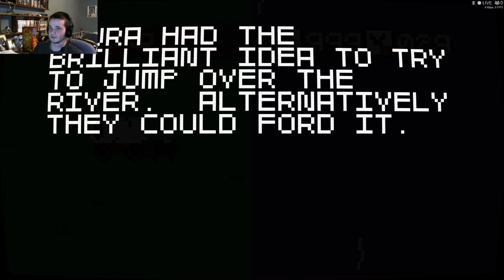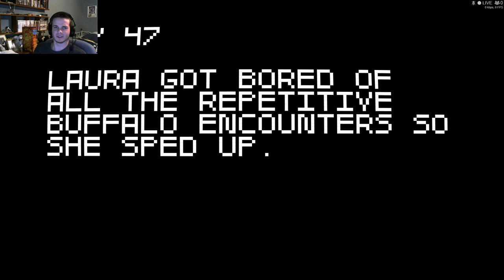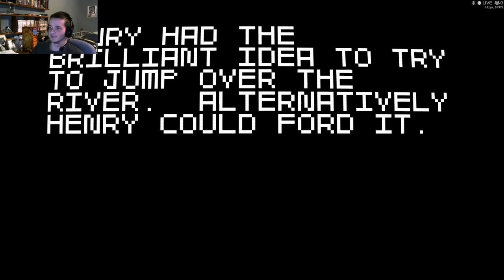Funny Moments! Super Amazing Wagon Adventure! With Facecam!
So I will be uploading funny moment montages every Friday!

My Setup:
GTX 770 Lightning
Intel Xeon E3 1230V3 @ 3.7 GHz
8GB Kingston HyperX Genesis
MSI Z87 G45 Gaming Motherboard
Corsair RM 750 Watt
Western Digital Caviar Black 1TB
Western Digital Caviar Blue 1TB
Samsung 840 EVO SSD 120GB
CoolerMaster Hyper 212 EVO Cpu Cooler
NZXT Phantom 410 Mid Tower

Headset: Turtle Beach PX22
Keyboard: Thermaltake Poseidon Z
Mouse Pad: SteelSeries QcK Gaming Mouse Pad Frost Blue
Mouse: CoolerMaster Storm Recon

Left Monitor: ASUS PB278Q 27-Inch 1440p
Middle Monitor: ASUS VG278HE 27-Inch 144Hz
Right Monitor: ASUS VG278HE 27-Inch 144Hz